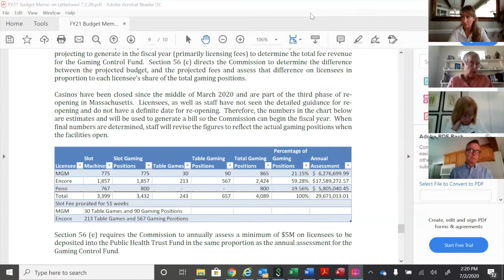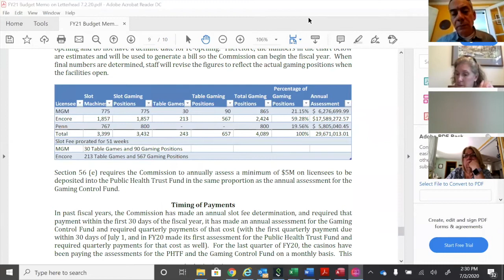MGC Meeting 7.2.20